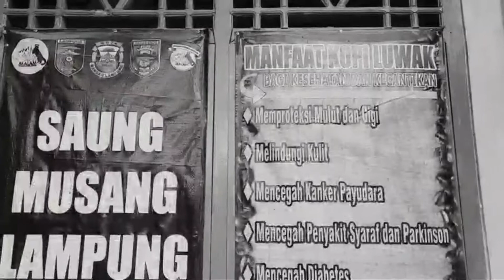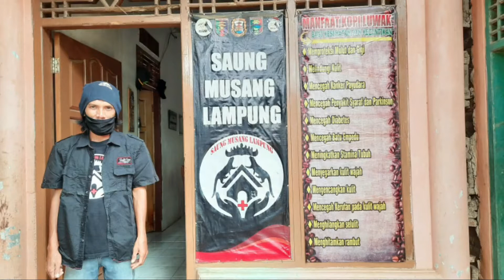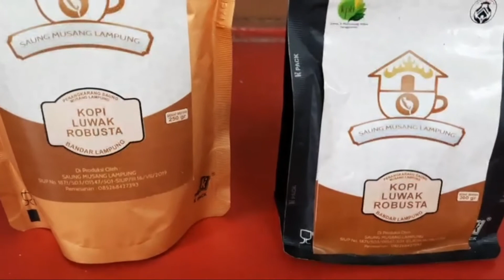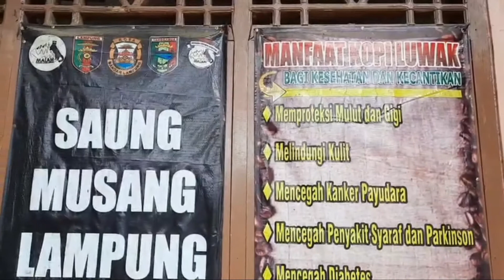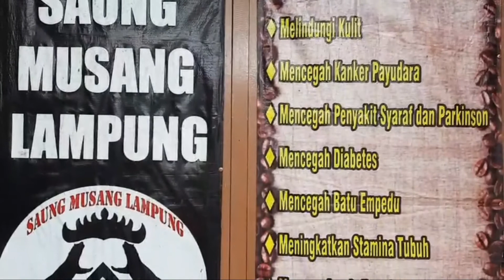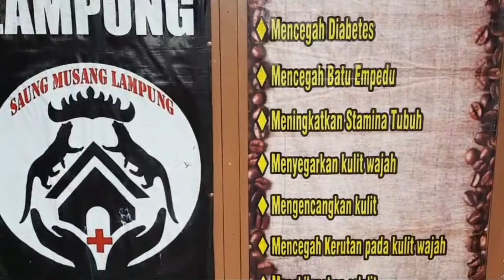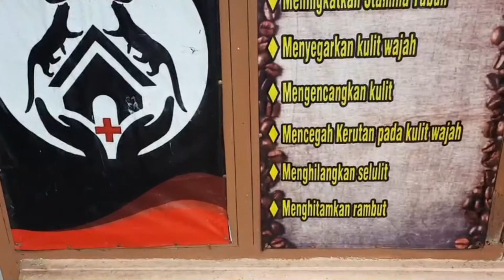PODCAST RADIO HEARTLINE BERSAMA KOMUNITAS MUSANG LOVERS LAMPUNG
Talkshow
Heartline Community